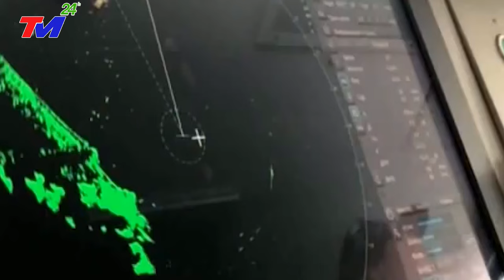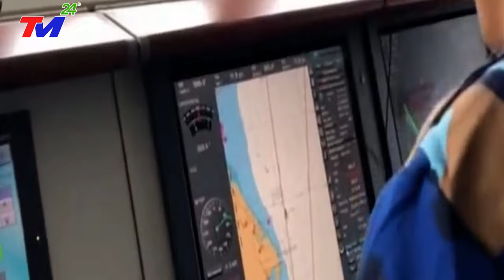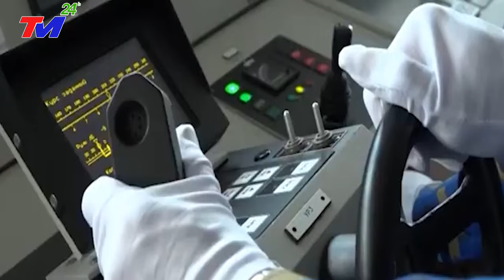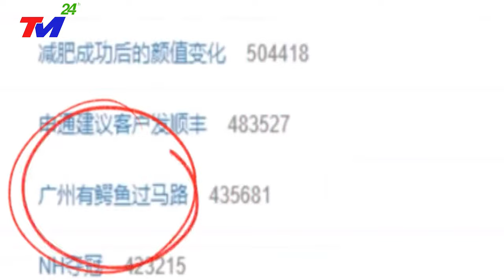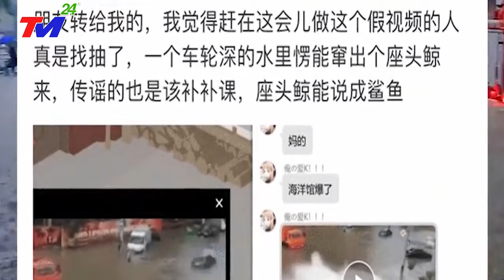Việt Nam Gây Chấn Động Thế Giới Khi Bỏ Tàu Chiến Gepard 3.9 Để Nâng Cấp Tàu Tàng Hình Nguy Hiểm Này